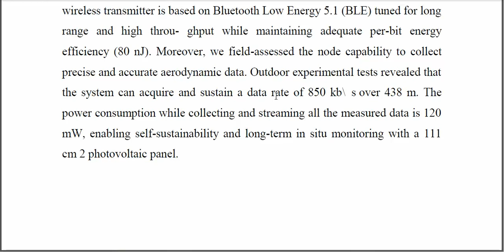A Self Sustainable and Long Range Bluetooth Wireless Sensor Node for Aerodynamic and Aeroacoustic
IEEE PROJECTS 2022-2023 TITLE LIST

Python=5500/-
Mininet=7000/-
Dot Net Project =3000/-
Java Project=3000/-

* Complete Source Code
* Complete Documentation
* Complete Presentation Slides
* Flow Diagram
* Database File
* Screenshots
* Execution Procedure
* Video Tutorials
* Supporting Softwares

Support Specialization
* 24/7 Support
* Ticketing System
* Voice Conference
* Video On Demand
* Remote Connectivity
* Document Customization